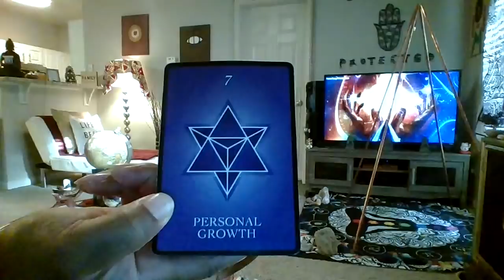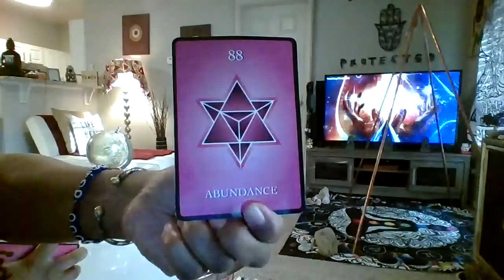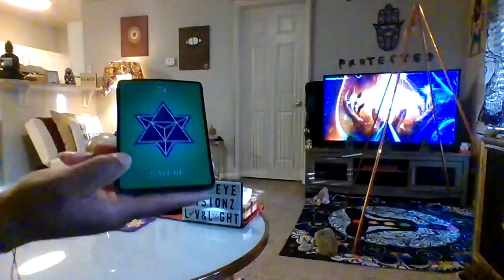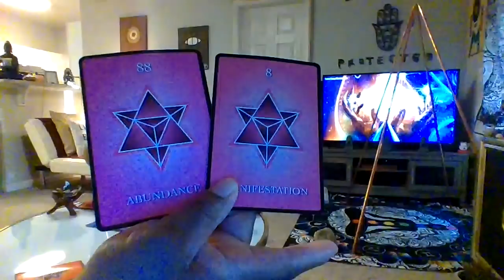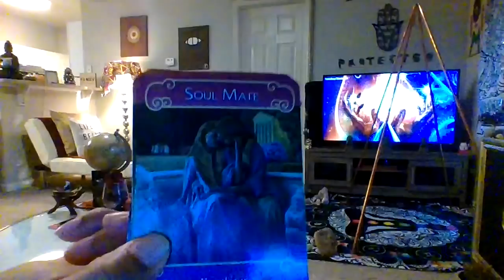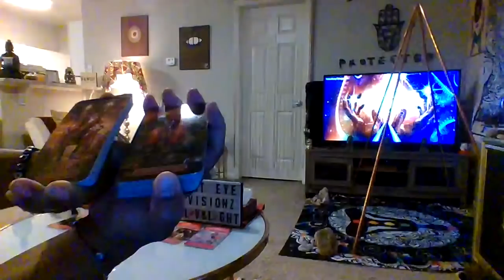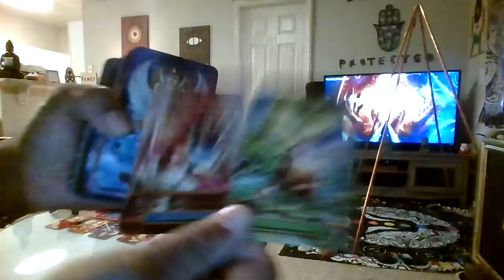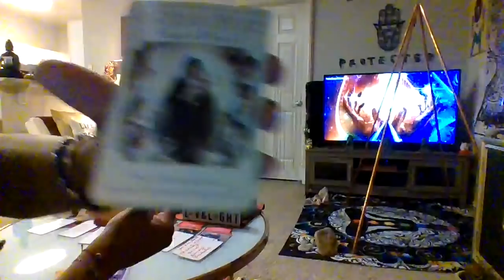SCORPIO ITS AFFIRMED-MIRACLES COMETH-U HAV A PROFOUND ABILITY 2 POSITIVELY INFLUENCE OTHERS #888